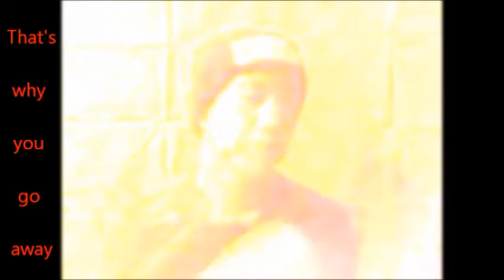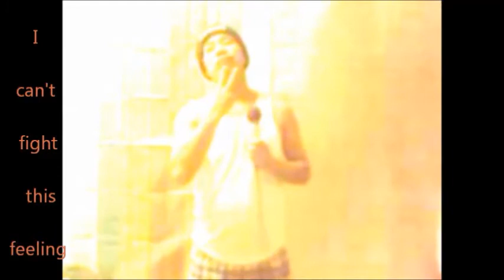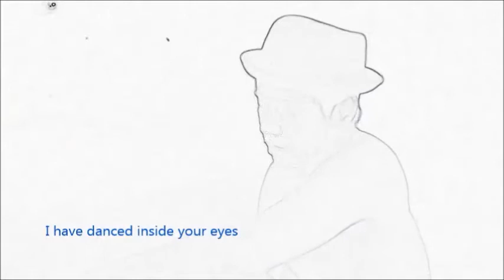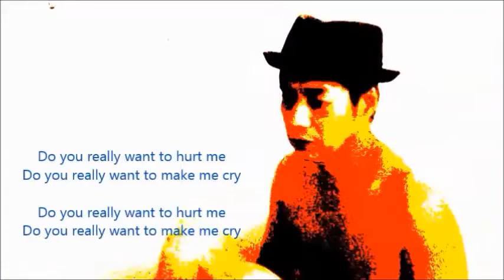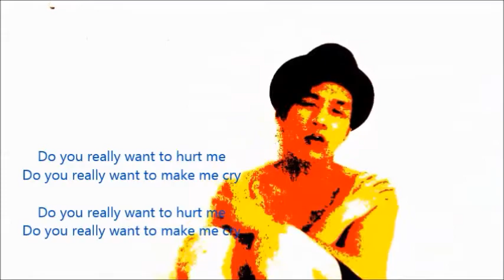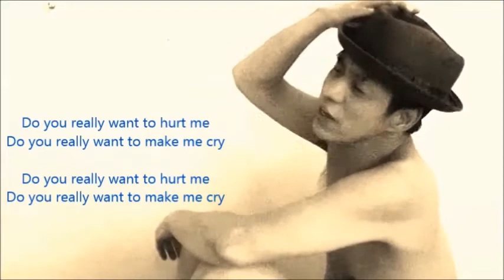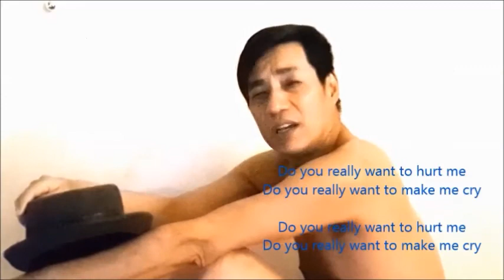Jeckie Pre view Concert รวมบรรยากาศซ้อม 5 เพลงสากล จบอย่างวาบหวิว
Jeckie Pre viesw Concert รวมบรรยากาศซ้อม 5 เพลงสากล จบอย่างวาบหวิว